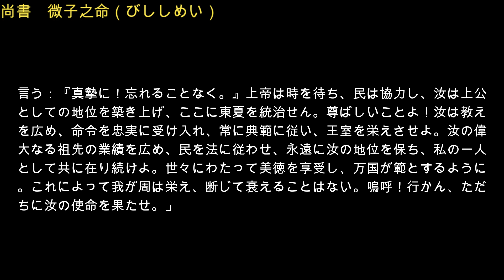尚書 27 微子之命 ChatGPTで現代日本語に直訳